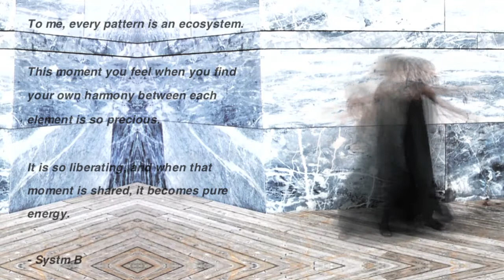Systm B - Ecosystémique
Mesmerising and hypnotic are two words that describe this superb release from French producer Bruno Gauthier aka 'Systm B'. Dedicated to analogue equipment and avoiding computers, his flow on this EP is that classic electronic House sound. Deep and emotive to the core and carried effortlessly by thick kicks and perfect fidgety house rhythms.